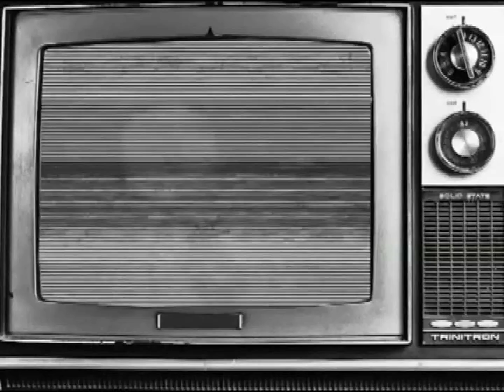CONTRAPUNTEO 08 08 13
PROGRAMA DE OPINIÓN MODERADO POR FERNANDO ANTONIO VILORIA, COMUNICADOR POPULAR, LUIS ABNER BRICEÑO Y OTROS MIEMBROS DEL COLECTIVO.
TRANSMITIDO POR TRP CANAL 31 SEÑAL ABIERTA EN GUANARE, EDO PORTUGUESA.
GRABADO EN LAS OFICINAS DE SOBERANA
GRABACIÓN EQUIPO DE SOBERANA TV .
EQUIPO TÉCNICO Y DE PRODUCCIÓN COLECTIVO CONTRAPUNTEO